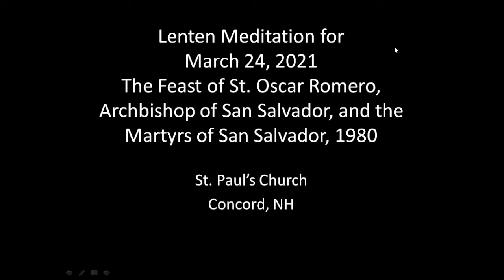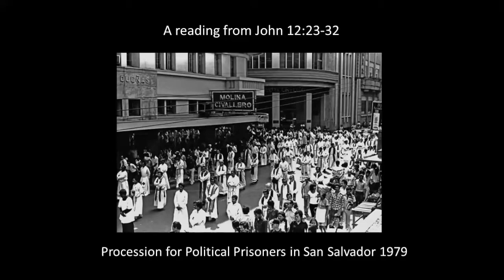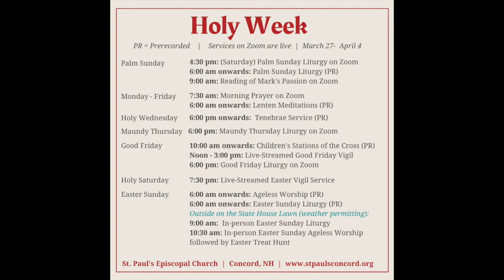Wednesday, March 24, 2021 | Rev. Steve Ekerberg | Lenten Meditation